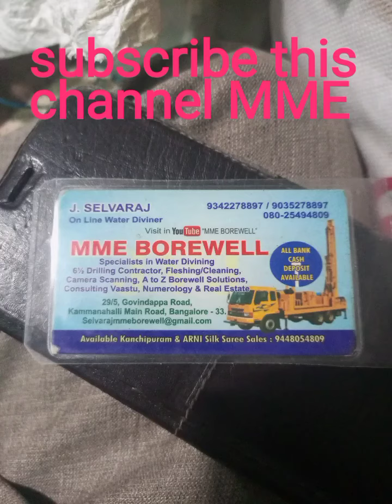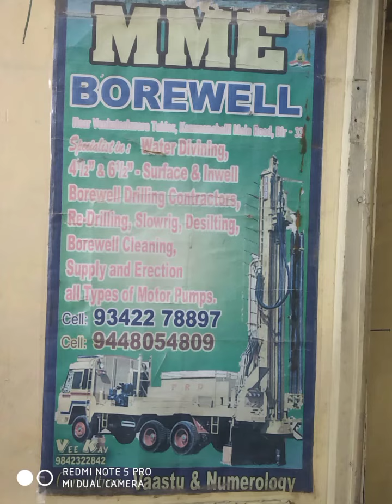September 20, 2022